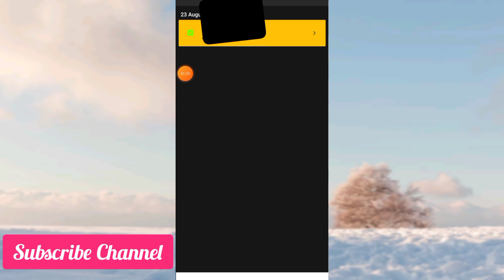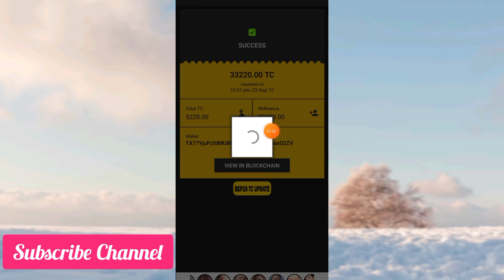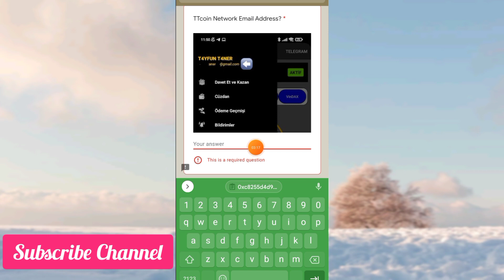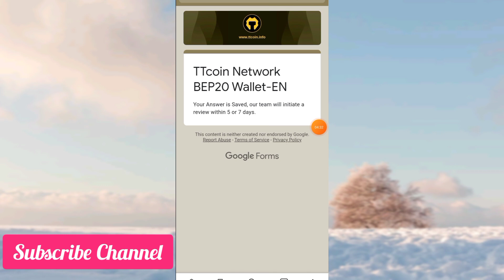TTCoin Latest Withdraw Updates || How To Change TTCoin Address || Instant Withdraw || Awesome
Hello Friends :
                      In this video i have tell you about the  latest news of TTCoin that TTCoin Network Withdraw issues is finally solved you have to just fill the TTCoin Network withdrawal form and than after 7 days your withdraw will be sent to your TTCoin Bep20 address
For more latest mobile mining apps updates

{{ Important Videos }}

Buy or sell any currency at your on research

        (( Related search Terms )):

TTCoin latest updates
TTCoin withdraw problem
TTCoin bep20 address change
TTCoin withdraw form
TTCoin Network Latest listing news
TTCoin latest news
TTCoin listing On Pancake Swap
withdraw TTCoin in trust wallet
TTCoin price prediction
TTCoin future price
TTCoin price today
TTCoin Network Latest News
TTCoin withdrawal
how to withdraw TTCoin
how to withdraw TTCoin in trust wallet
TTCoin withdraw process
TTCoin mobile mining app
TTCoin crypto currency
TTCoin price prediction
TTCoin future price
TTCoin latest news
TTCoin reward problem solve
TTCoin reward app withdrawal
TTCoin Network mobile mining app
TTCoin withdrawal
TTCoin Hindi urdu updates
Latest best mobile mining app 2022
Trust wallet
Tron link pro wallet
Tron wallet
Tron based mobile mining apps
Hindi urdu mobile mining apps
Mobile mining apps latest update in hindi urdu
Sky crypto